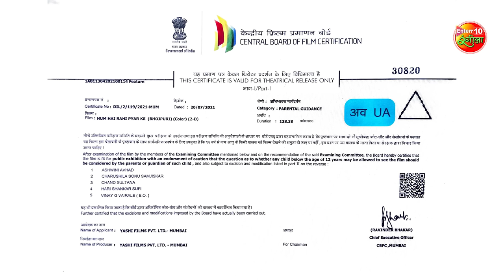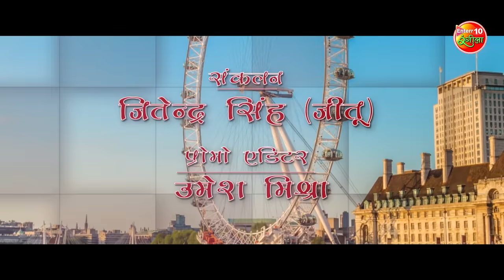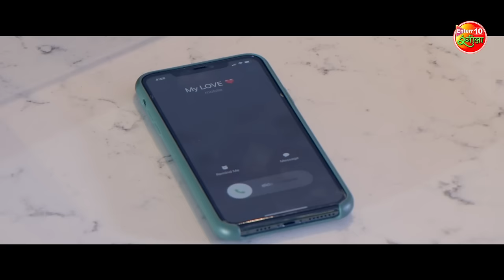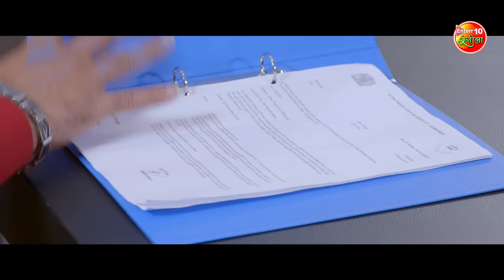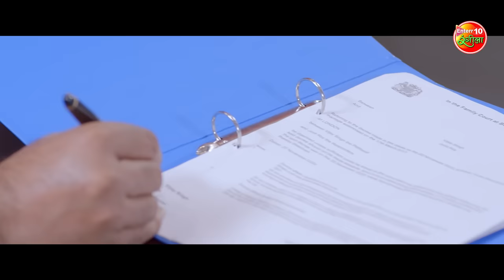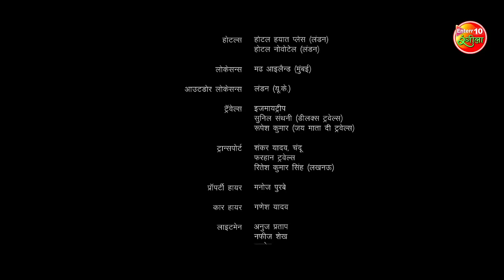Full Movie | Hum Hai Rahi Pyar Ke | Pawan Singh | Harshika Poonacha | Kajal Raghwani | Bhojpuri Film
Movie:- Hum Hain Rahi Pyar Ke
Starring:- Pawan Singh, Harshika Poonacha, Sahar Afsha, Kajal Raghwani, Maya Yadav, Sanjay Mahanand
Produced by:- Abhay Sinha and Shivanshu Pandey
Directed by:- Premanshu Singh
Line Producer:- Vipul Sharma
Lyrics:- Arvind Tiwari, Shyam Dehati, Prince Dubey, Uma Lal Yadav, Yadav Raj
Co-Producer:- Prashant Jammuwala
Associate Director:- Kumar Dev Singh Jyoti
Executive Producer:- Anil Kumar Singh, Prabhav Chaturvedi
Story Screenplay:- Premanshu Singh, Arvind Tiwari
Dialogues:- Arvind Tiwari
DOP:- Mukesh Sharma
Editor:- Jitendra Singh
VFX:- Moh. Farhan Jada
Dance:- Sanjay Kitne ,Ricky Gupta
Art:- Ajay Maurya, Munna Maurya
Costume Designer -Kavita- Sunita creation
Sound:- Rajiv Kumar
Post Production & VFX - 3 Studio
Production Executive:- Hasamu Sheikh (Sonu)
Project Head:- Kumar Saurav Sinha
Banner:- Yashi films  Pvt. Ltd. Present, A Divine Pictures Ltd. Production
फिल्म- हम हैं राही प्यार के
कलाकार- पवन सिंह, हर्षिका पूनाचा, काजल राघवानी, सहर अफशा, माया यादव, संजय महानंद
निर्माता- अभय सिन्हा, शिवांशु पाण्डेय
निर्देशक- प्रेमांशु सिंह
संगीत- ओम झा
गीतकार- अरविन्द तिवारी, श्याम देहाती, प्रिंस दुबे, उमा लाल यादव ,यादव राज
सह- निर्माता-प्रशांत जामुवाला
सह- निर्देशक- कुमार देव सिंह ज्योति
कार्यकारी निर्माता- अनिल कुमार सिंह, प्रभव चतुर्वेदी
स्टोरी स्क्रीनप्ले – प्रेमांशु सिंह, अरविन्द तिवारी
डायलॉग- अरविन्द तिवारी
डीओपी- मुकेश शर्मा
एडिटर- जीतेन्द्र सिंह
वीएफएक्स- मो. फरहान जदा
प्रोडक्शन एग्जीक्यूटिव- हसमु शेख (सोनू)
बैनर- यशी फिल्म्स प्राइवेट लिमिटेड प्रेजेंट, अ डिवाइन पिक्चरस लिमिटेड प्रोडक्शन
म्यूजिक ऑन- एंटर-10 रंगीला